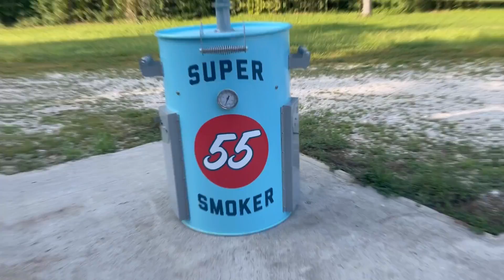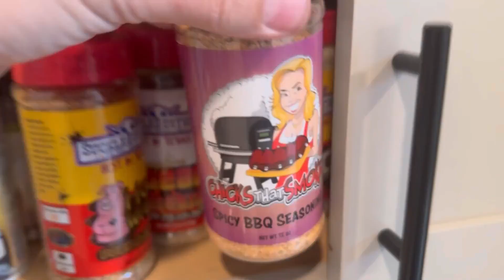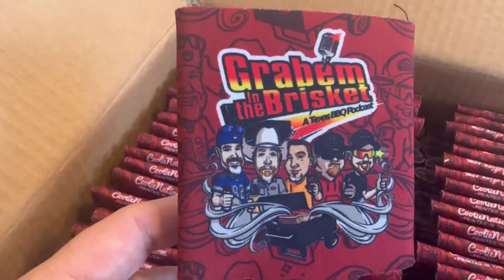Ep 222 : Thyron Mathews BBQ Showdown Champ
Episode 222! In this episode we are joined by ThyronMathews. We talk about his backstory, his experience on BBQ Showdown, and so much more! Plus a Beer Review, BBQ FAILS and more!

Thyron Mathews

BBQ NEWS

NBBQA Conference

Rubs of Honor

Operation BBQ Relief

Maverick Dynamo Probe

We've joined the Oddpods Media Network!

Promos: The Muck Podcast

BEER REVIEW

Martin House

James 8.9

Jan 8.9

Jon 8

Matt 8.5

SUCKLEBUSTERS BBQ WINS AND FAILS